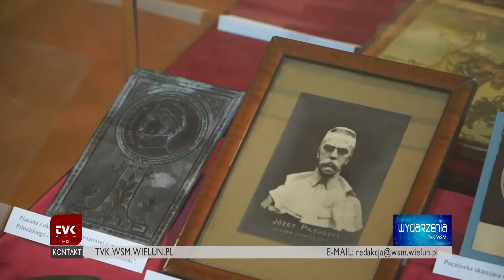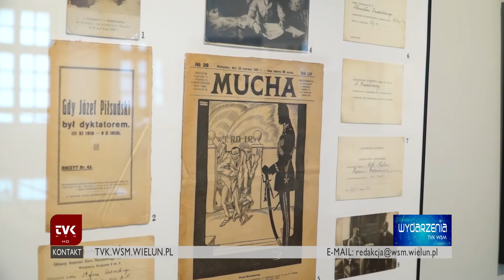TVK Wieluń - wystawia w muzeum o J. Piłsudskim